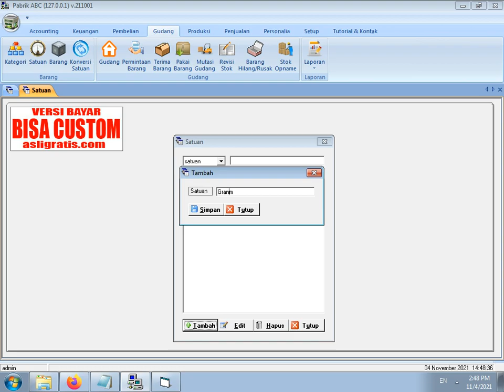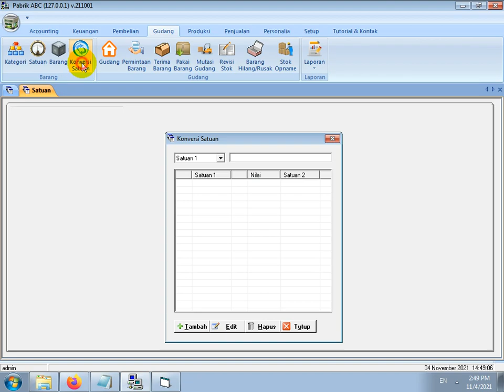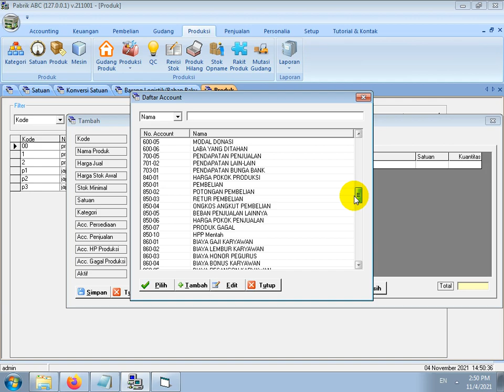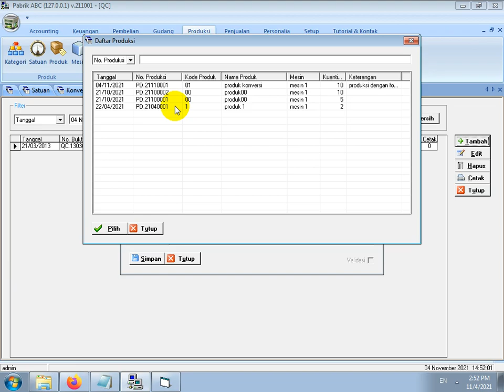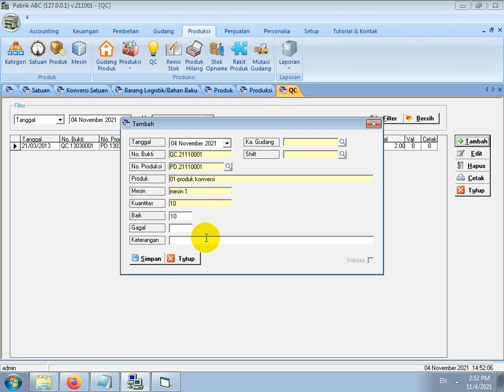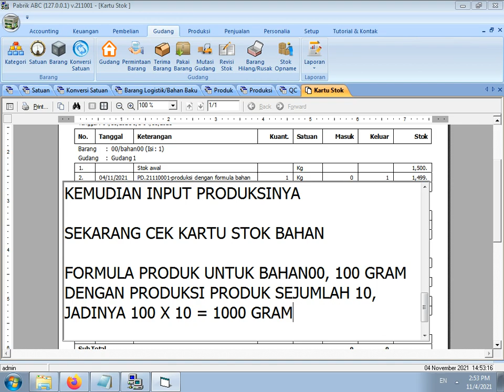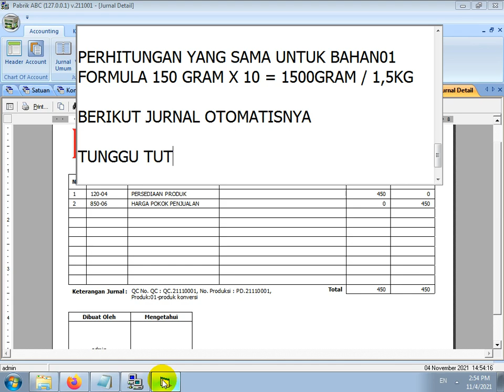CARA PRODUKSI DENGAN KONVERSI SATUAN SOFTWARE PABRIK